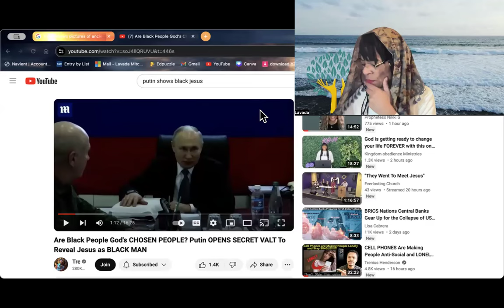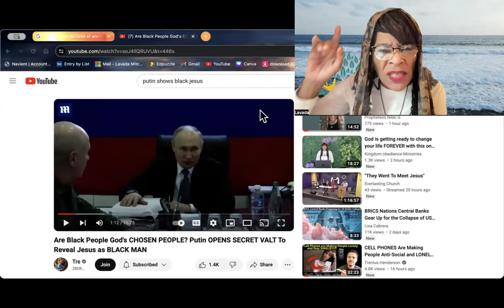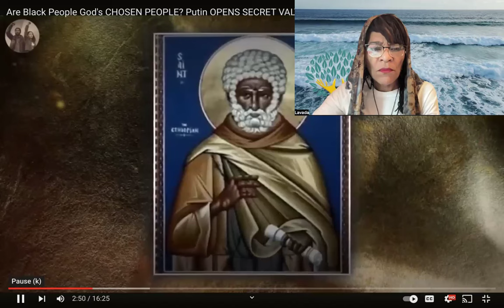Hebrew Awakening- The Gentiles shall come from the ends of the earth..